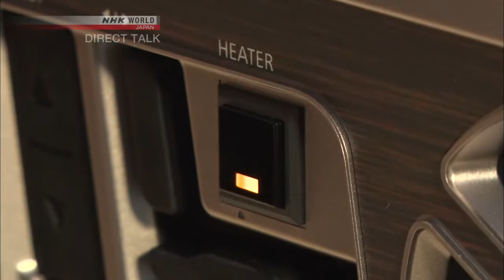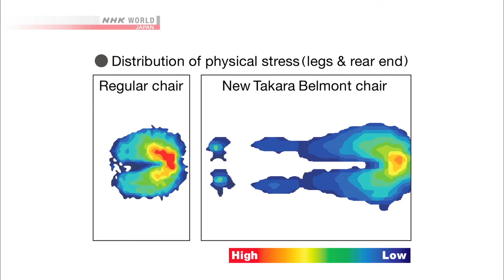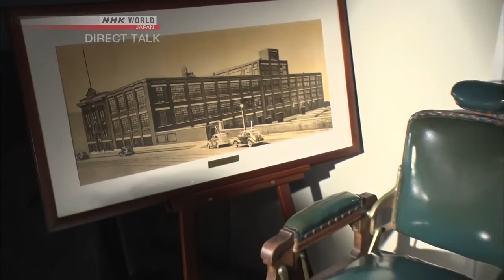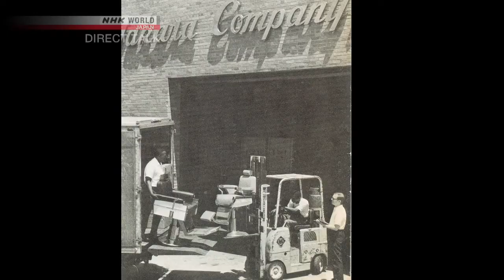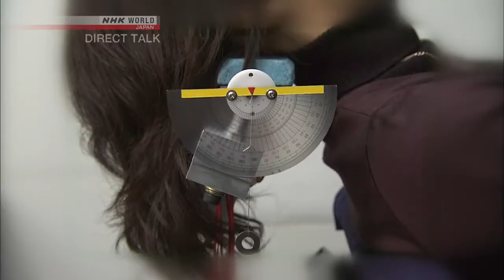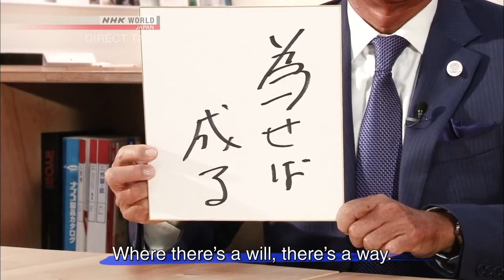[2018-10-29] Chairs for the World's Beauty Salons - Hidetaka Yoshikawa - Direct Talk